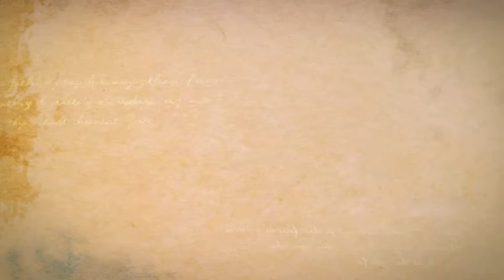Robin Hood's quest for VisitEngland Tourism Superstar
Our very own Robin Hood has been nominated for a VisitEngland Tourism Superstar award. Vote for Robin from March 1st and use the hashtags